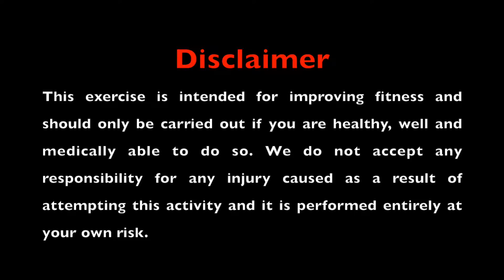Development | Strength | Lunge | Forward | Level 1 | A to E | Progressions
Exercises from our development strength program

Stage A to E progressions for level 1 of the lunge | forward category